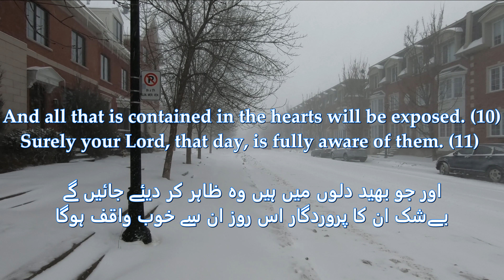Surah Al Adiyat ❤️| Ibrahim Al-Jibrin ❤️ | Soothing Quran Recitation.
Peaceful Voice